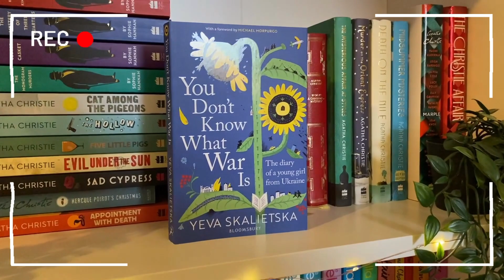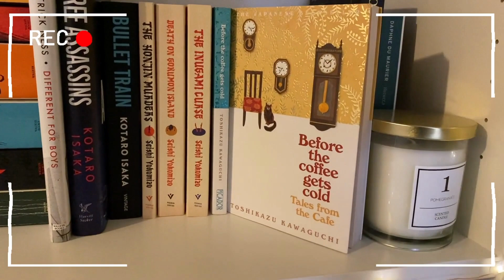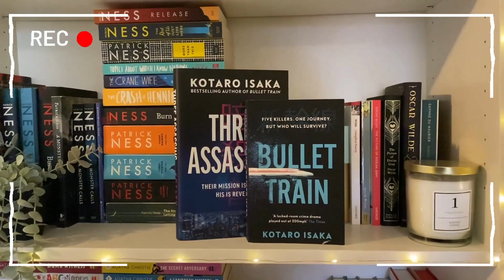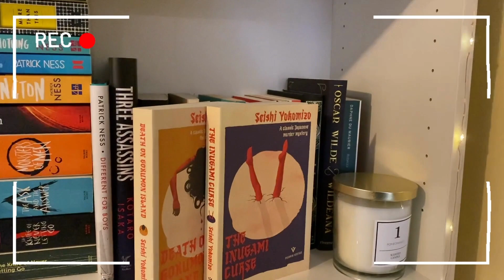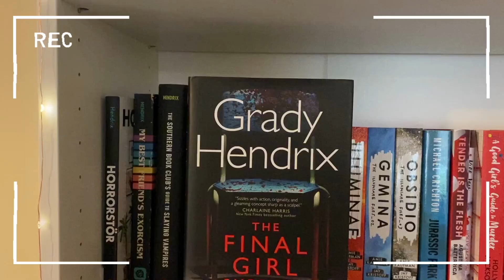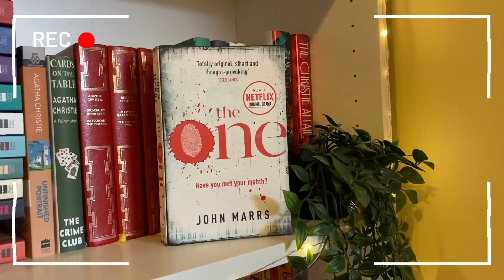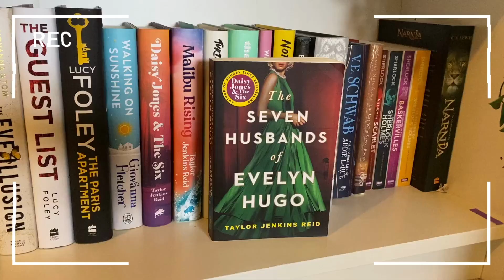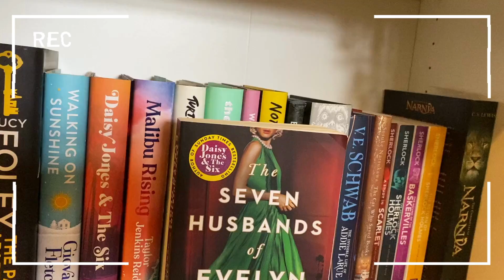best books of 2023... so far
Open me up! :D

Here I go through the top 9 books I've read so far this year and I was surprised at how much of a mix it was!